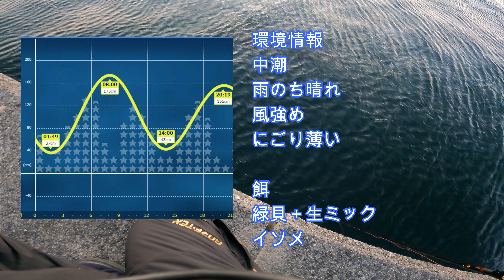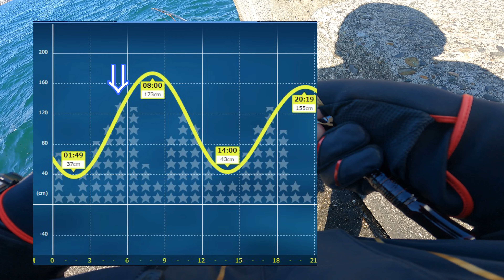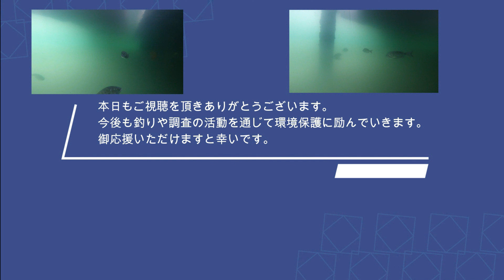[ヘチ釣り] 黒鯛釣れないときはお土産を釣って帰る！！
餌の大和屋は餌釣りをメインに活動を行っています。
いろいろな餌を駆使して、黒鯛、真鯛をメインに東京湾奥、横浜沖堤防、海上釣堀で釣りをしています。

また、時々医療関係（感染症をメイン）の情報も釣りに合わせてお届けしています。

最近、黒鯛の個体調査も行っています。
黒鯛調査
[目的]
黒鯛の生存確認、黒鯛の移動距離、黒鯛の成長記録

[範囲と手法]
豊洲ぐるり公園の黒鯛にタグを打ってその成長を見る。

[結果]
・自身で再度釣るもしくは、釣っていただいた報告をもとにエクセルにて管理
結果をまとめ論文化予定。

[お願い]
・もしタグ付き（C001〜）の黒鯛をつられた際はyoutubeのコメント欄にサイズ重量タグのNoを記載いただけますと幸いです。後ほど設定いたします期間内に釣られたTAGの中で抽選で１名様にヘチ釣りに関するプレゼントを致します。
・豊洲から一番遠くで釣られました方にプレゼントを贈呈します。